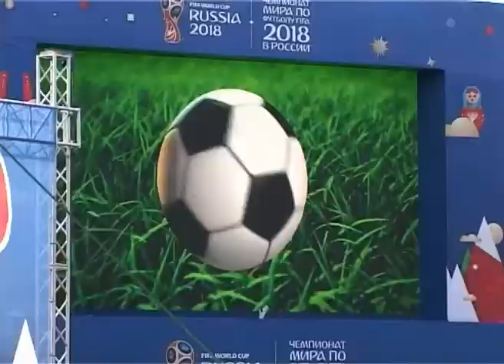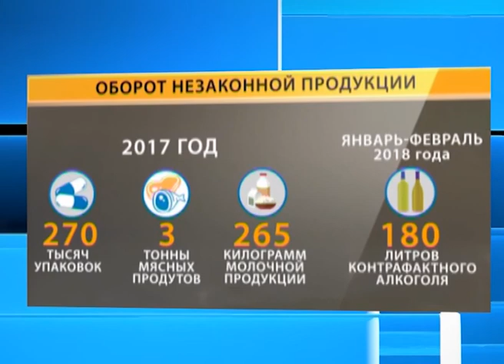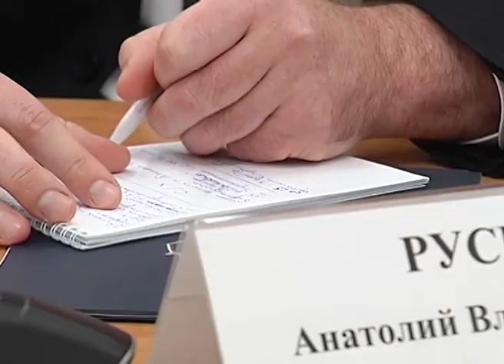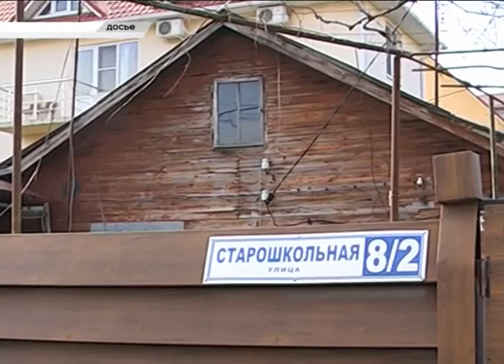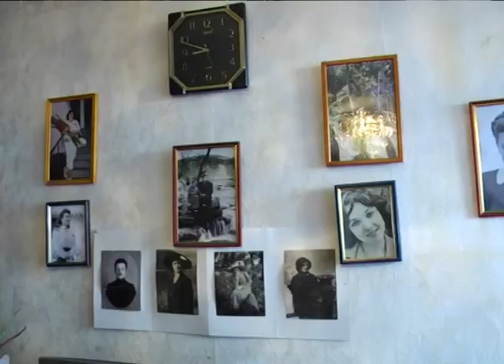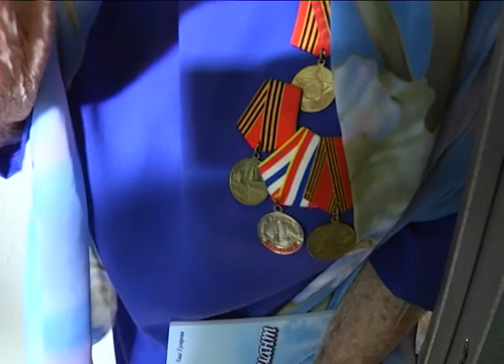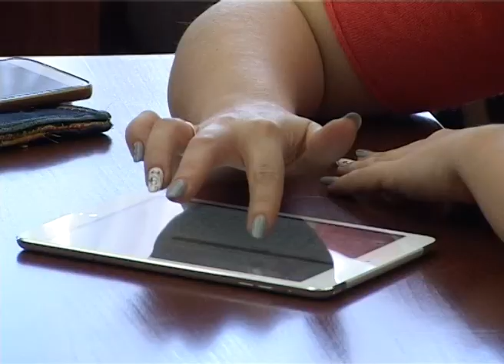Новости Сочи (Эфкате РЕН ТВ REN TV )Выпуск от 06. 03.2018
Флэшмоб на Южном молу и матч с дельфинами. В Сочи отметили сто дней до Чемпионата мира по футболу.
Ремонт лестниц, благоустройство остановок и уборка на склонах. Глава Сочи проинспектировал микрорайон Светлана. И зашел в гости к ветерану.
Кстати, ко дню победы в квартирах 26 ветеранов сделают ремонт. Такое решение принято на заседании оргкомитета по подготовке к 9 мая.
Экипаж Валерии Коваленко выигрывает в Сочи второй год подряд. На курорте завершился финал Зимней серии Национальной парусной лиги.

Сочи. Новости.
Телеканал Эфкате.